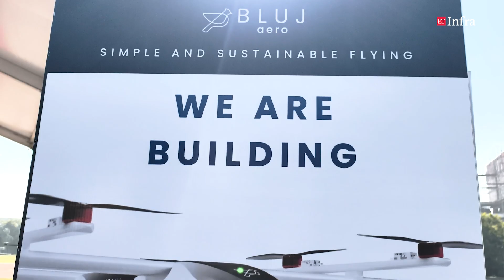Utham Dharmapuri, Co-Founder & CTO, BluJ Aero showcases India’s first unmanned cargo vTOL prototype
In a new episode of ET Infra’s AVIATION CONNECT, aviation and aerospace correspondent Dev Kachari interacts with startup BluJ Aero’s Co-Founder and Chief Technology Officer Utham Kumar Dharmapuri who shares details about the startup’s plans and showcases its first prototype which has been designed for unmanned air cargo logistics. The VTOL or vertical take off and landing aircraft is being designed to carry a payload of 100 kg for a distance of 300 km to be powered by Hybrid H2 propulsion system.

The development of such a prototype demonstrates the initial phases of the creation of a low-altitude economy in India, which will involve passenger and commercial activities via eVTOL/VTOLs popularly known as Air Taxis.

0:00 BluJ Aero VTOL prototype
0:41 Low altitude economy
1:38  Genesis of BluJ Aero
2:40 Technology demonstrator
3:40 Helicopter + plane
4:01 Ecosystem development
5:06 Working with DGCA, aviation ministry
5:06 Future products, investment
6:57 Certification and commercialisation
7:39 Sandbox sites for flight tests